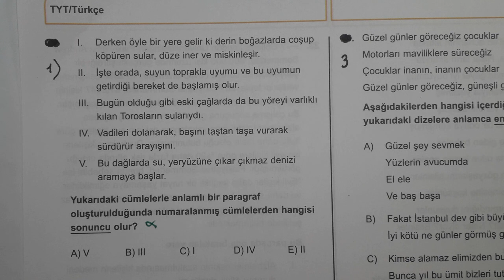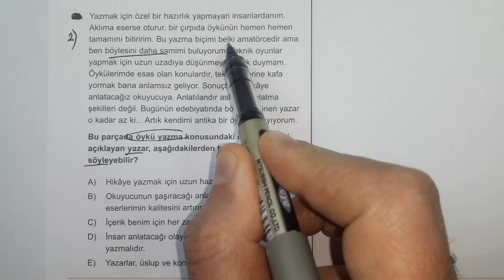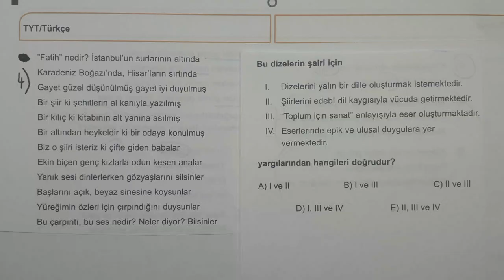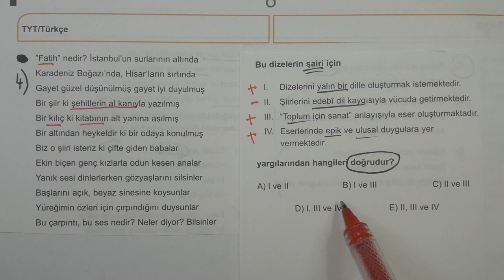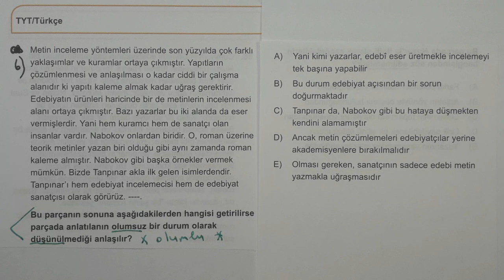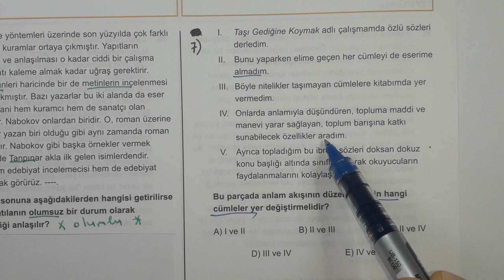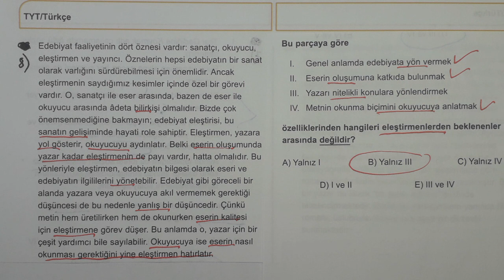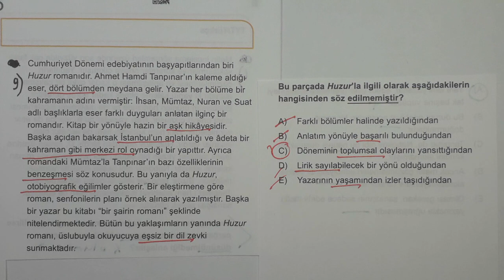6) PARAGRAF DENEMESİ (ADEM HOCA)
Bu videomda paragraf denemesi ile soru çözme teknikleri üzerinde durdum. Amaç parçayı iyi okuma, önemli yerlerin altını çizme, seçeneklerdeki eleme gibi özellikleri soru üzerinde anlatmak.